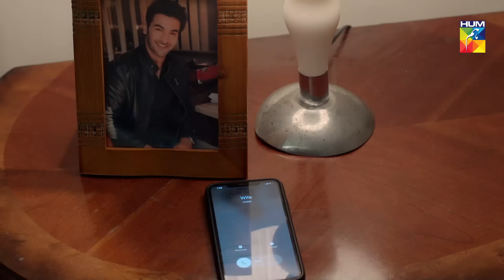Nalaiq Episode 11 HUM TV Drama 27 July 2020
Nalaiq Episode 11 HD Full Official video - 27 July 2020 at Hum TV official YouTube channel.

Nalaiq Episode 11 Full HD - Nalaiq is a latest drama serial by Hum TV and HUM TV Dramas are well-known for its quality in Pakistani Drama & Entertainment production. Today Hum TV is broadcasting the Episode 11 of Nalaiq. Nalaiq Episode 11 Full in HD Quality 27 July 2020  at Hum TV official YouTube channel. Enjoy official Hum TV Drama with best dramatic scene, sound and surprise.

Writer:
Imran Nazir